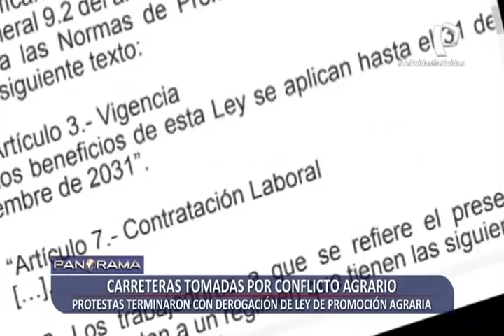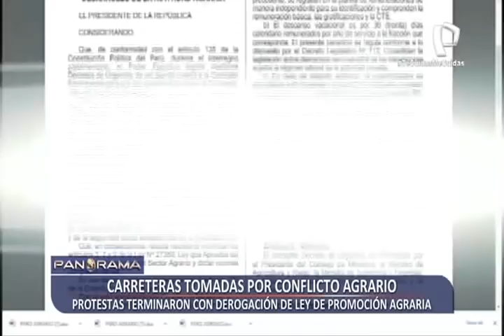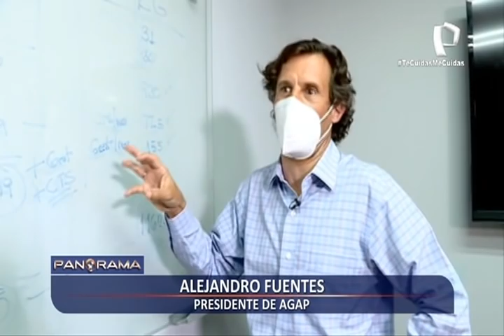Pese a derogación de la Ley de Promoción Agraria el conflicto continúa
El Perú es reconocido internacionalmente como un país exportador de productos saludables y de buena calidad, estos son comercializados con éxito en el exterior. La agroindustria ha crecido desde el año 2000 a la fecha en más del 1000 %.

Ica se convirtió en el epicentro de la agroindustria, del sector económico que ha crecido sosteniblemente durante los últimos años y que hoy aporta el 6 % del Producto Bruto Interno (PBI) de nuestro país.

Lo ocurrido esta semana se originó hace 20 años, cuando  el expresidente Alberto Fujimori y José Chlimper concibieron una ley para la Promoción Agraria, sería una ley temporal, sin embargo, empezó a perpetuarse en el tiempo.

En diciembre del año pasado el exmandatario Martín Vizcarra, a través de un Decreto de Urgencia extendió por 10 años más un controvertido régimen laboral que terminó esta semana con un estallido social.

Pese al desbloqueo de las calles, hoy sigue el conflicto, la incertidumbre no ha terminado, se mantiene hasta que el tema salarial no se resuelva.